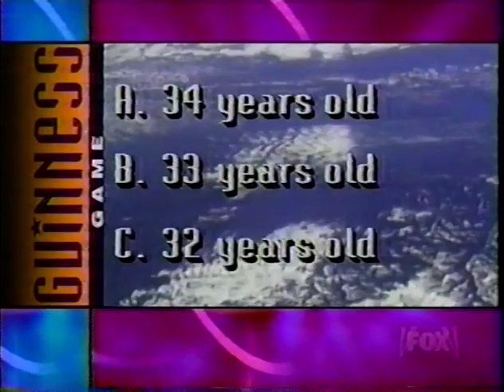Guinness prime time oldest cat that ever lived